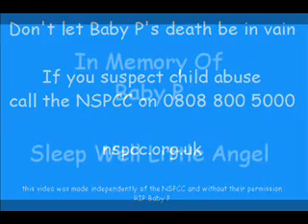A Song For Baby P - In Need Of An Angel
Baby P died from horrific injuries inflicted on him by his mother and her friends. Haringey Council failed to notice what was going wrong in this child's life despite 60 visits in 8 months. This is my tribute to his short and tragic life. May he rest in peace.

Sleep well little angel. XXX